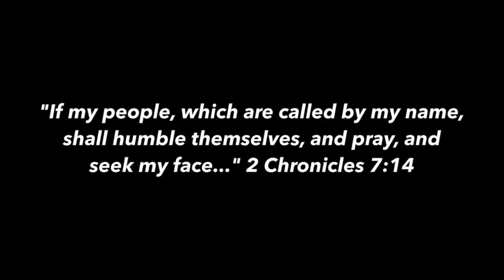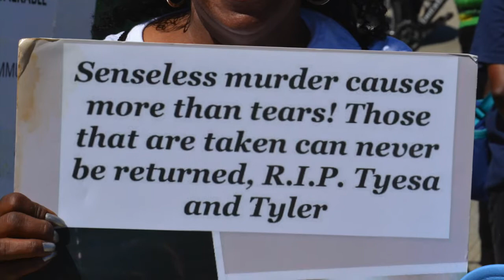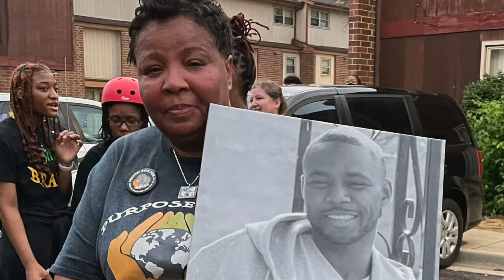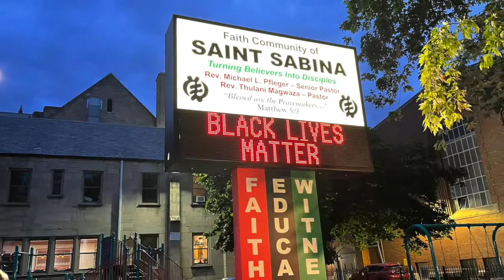Summer Invasion of Faith: "Like Jesus"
Two reporters set out to chronicle their journey, covering every single march over 12 hot summer weeks in Chicago, through the heat and the elements, even as nightfall consumed the last glimpse of day. Chronicling the hope and also the marchers' pain—through the glaring sun and summer rain that would take this caravan of faith to street corners, where just hours earlier bullets reigned. Where the wounded had lain, felled by a shooter's deadly aim. Before summer’s end, this group of the faithful would come face to face with the Death Angel who came to claim even one of their own. But in the end, might an Invasion of Faith still proclaim victory over violence?

John W. Fountain Samantha Latson

"Like Jesus" written, arranged and produced by Kevin Sconiers for Sconsongs Music Company

Vocals by: Vernard Burton
Musicians: Joey Woolfalk and Floyd Thomas
Mixed by: Paul Salveson

“Like Jesus” may be purchased on various digital platforms